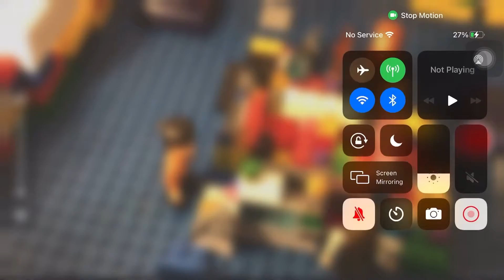Doctor who lego *stop motion *doctorwho